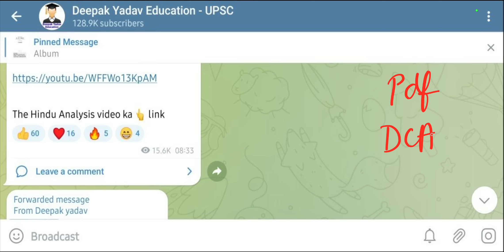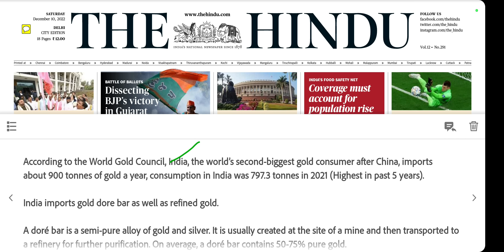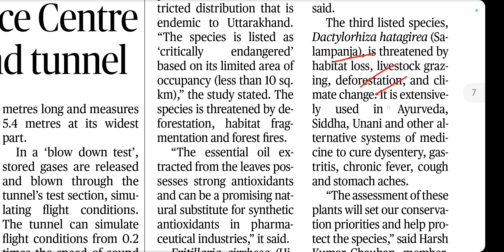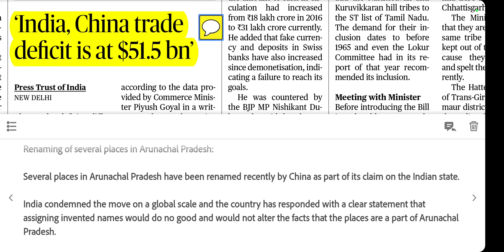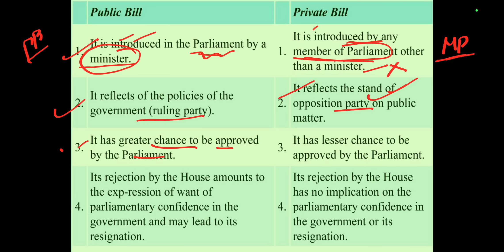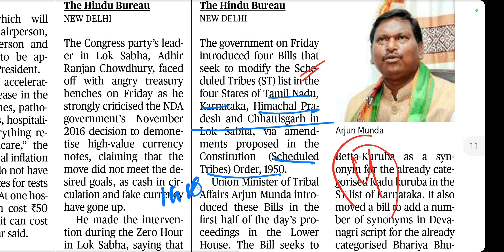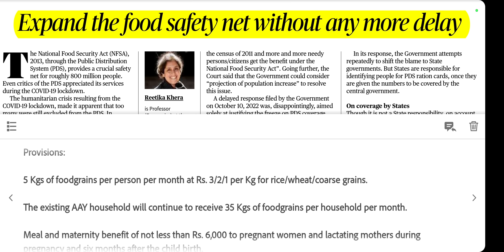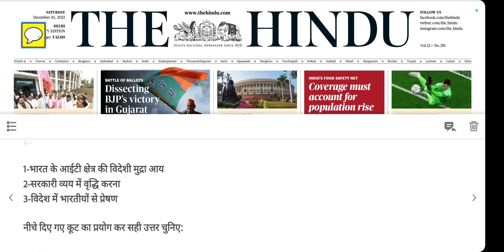10 December 2022 | The Hindu Newspaper Analysis | 10 December Current Affairs | Editorial Analysis